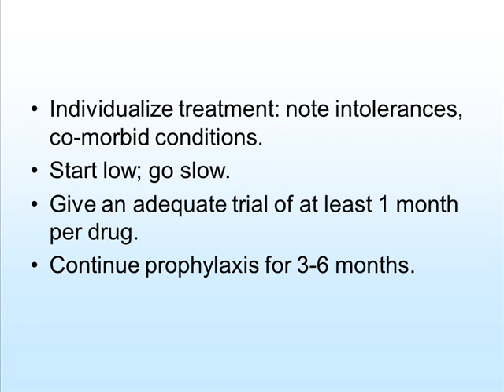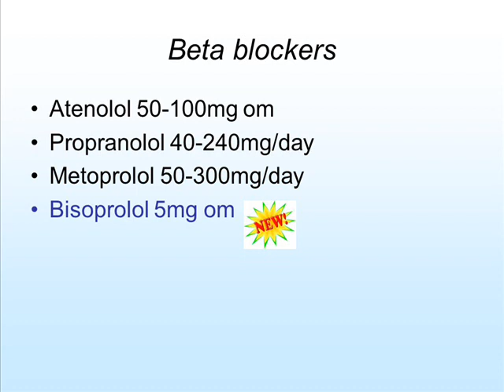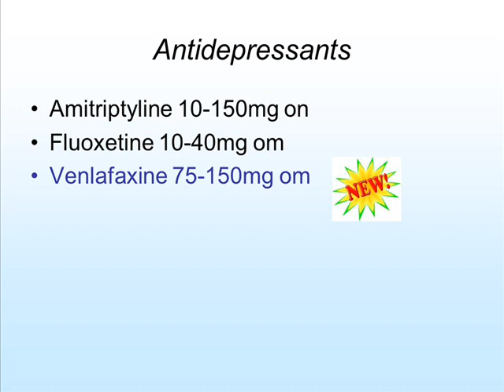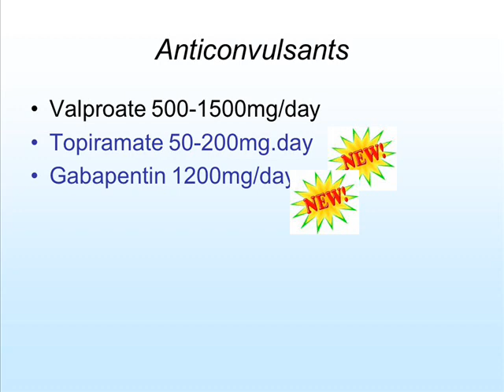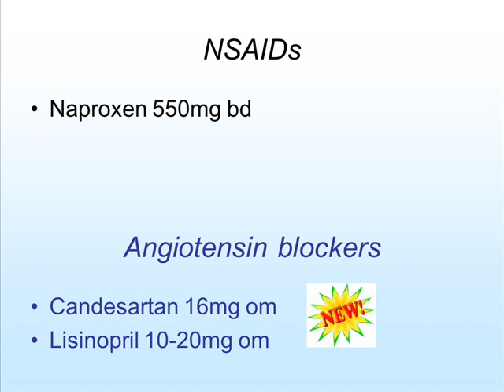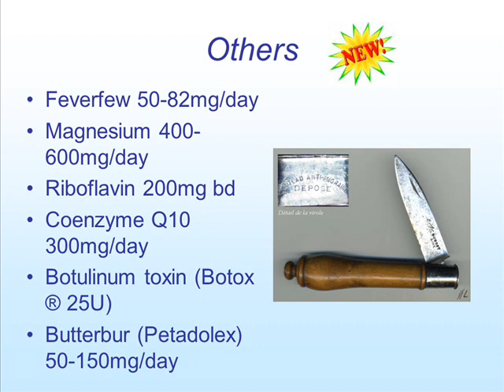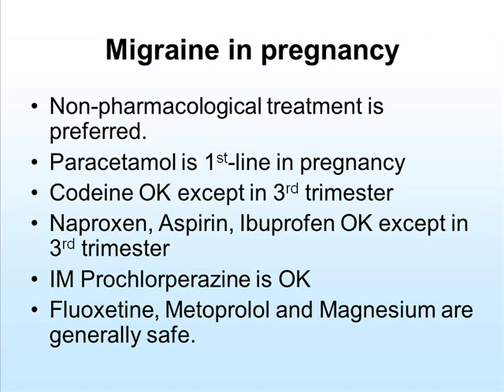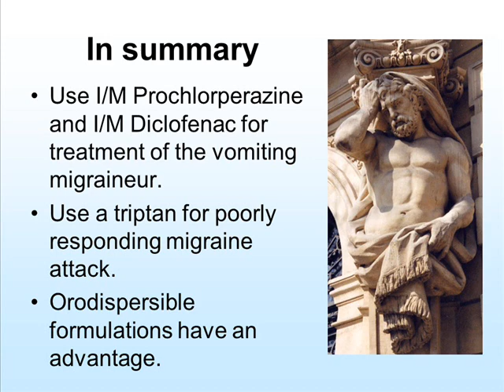Dr Ho King Hee - Management of Migraine: an update (Part 2)